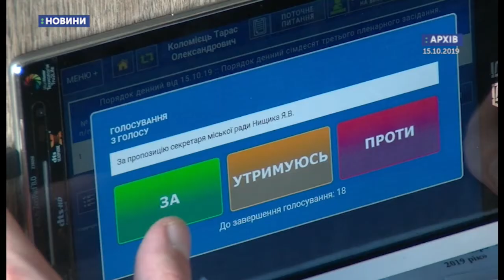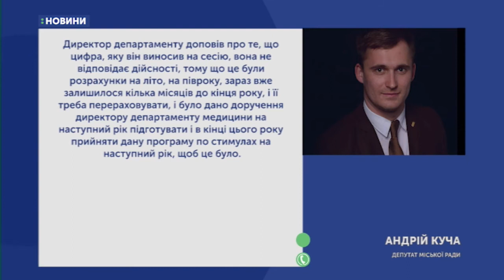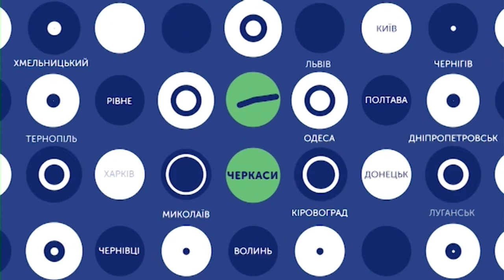22.10.2019. Новини. 07:30